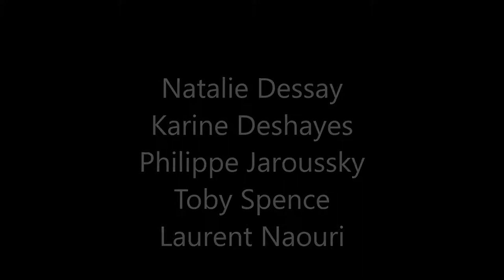Haendel - Dixit Dominus - 6 - Dominus a dextris tuis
Natalie Dessay/ Karine Deshayes/ Philippe Jaroussky/ Toby Spence/ Laurent Naouri
Le Concert d'Astrée
Emmanuelle Haïm

Photos : Gérard Aebischer (Château d'Ussé - Val de Loire)